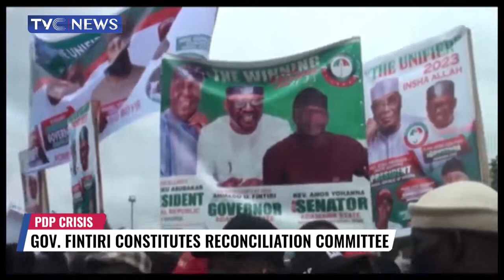PDP Crisìs Get Worse As Party Members Heads To Court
Adamawa State PDP Members crisis gets even deeper @tvcnewsnigeria